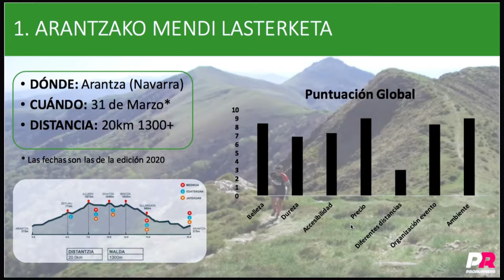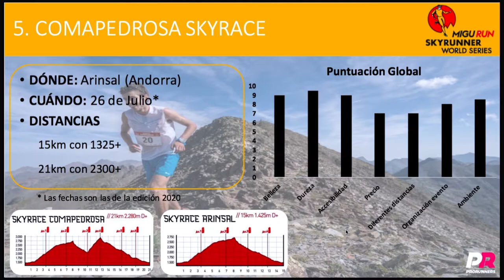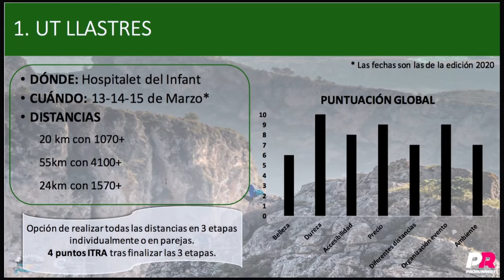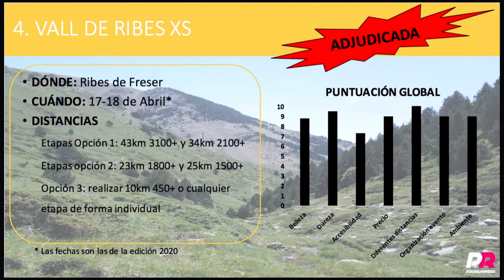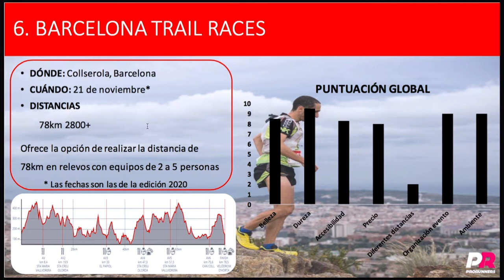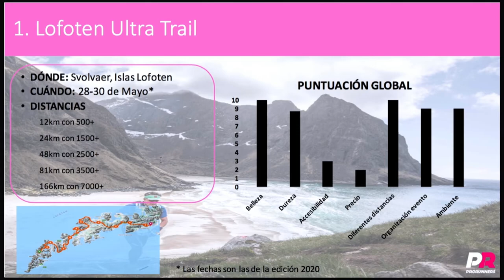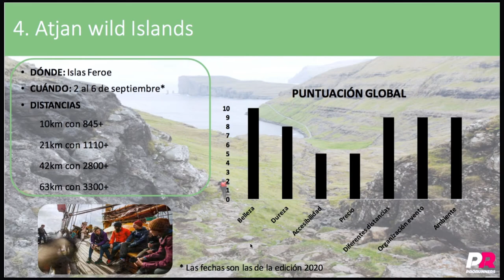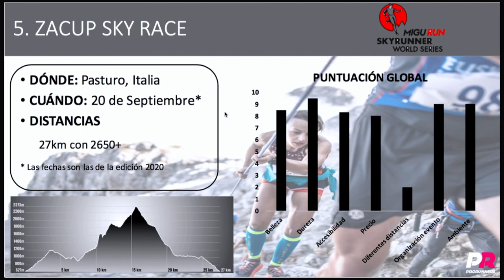Propuesta de calendario de Carreras de Trail 2021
Arnau Ansó, nuestro entrenador de Trail Running, nos ha disñado unas diapositivas comentando diferentes carreras de Trail Running para empezar a montar el calendario de carreras del 2021.